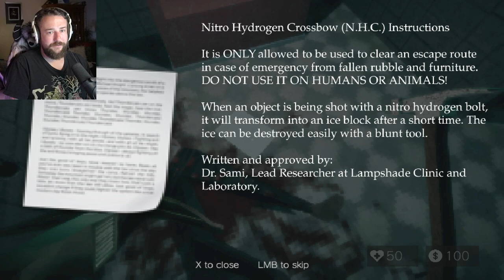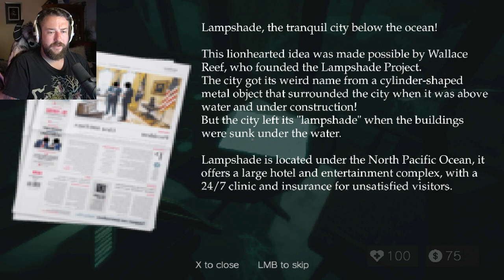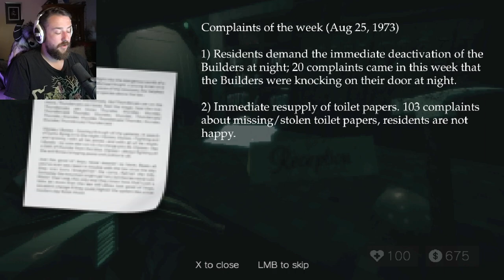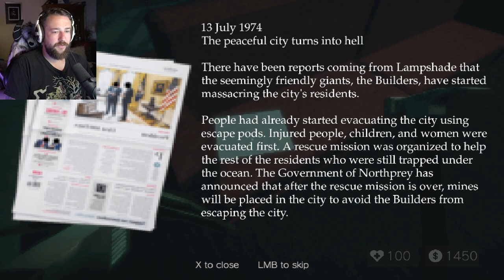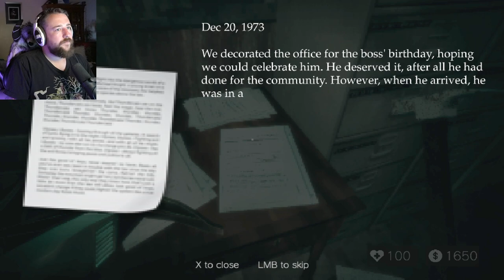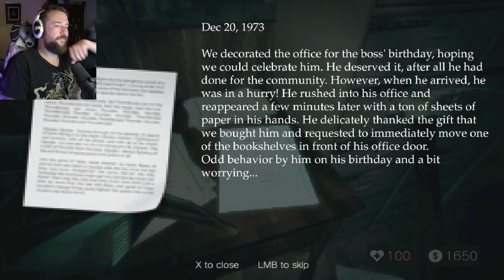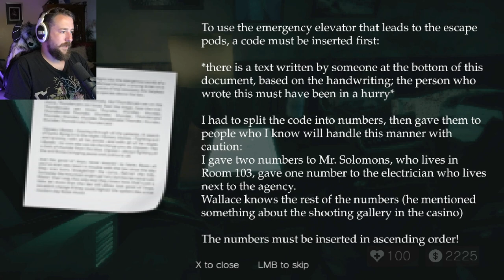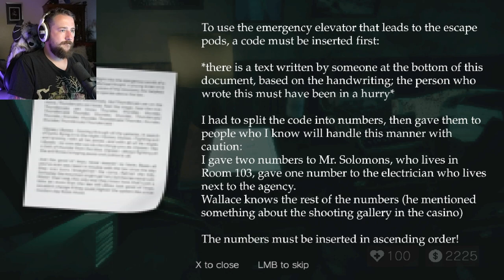SAIL-BY SALUTE - FREE BIOSHOCK INSPIRED PS1 HORROR GAME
Sail-By Salute is a PS1 style horror game that feels like a bioshock demake we will never get. Can we escape the underwater city before the "Builders" get us?

00:00 Intro
02:50 Welcome to Not-Rapure
11:30 The Builder Awakens
15:40 Typewriter Puzzle
22:40 Shooting Gallery
24:30 Electrician Puzzle / Ending